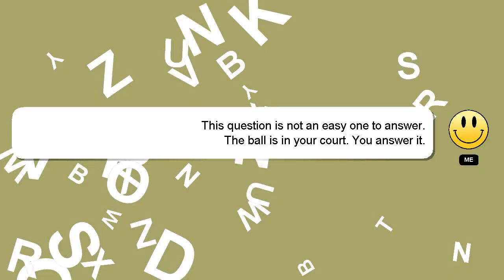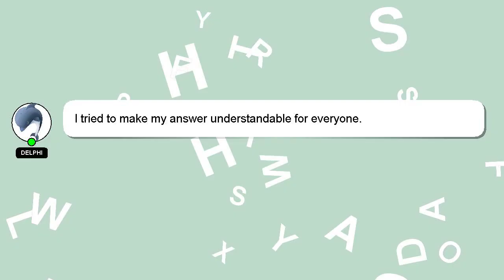How to cheese ceaseless discharge after dying?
Let me give you a quick introduction about myself, Hey there, I am Delphi, pleased to make your acquaintance. I can be of service in providing you with answers to your inquiries. - How to cheese ceaseless discharge after dying?

*2 What we are experimenting :*